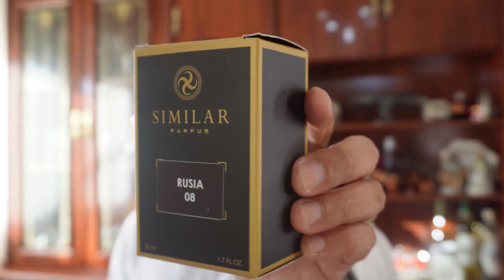O MELHOR CONTRATIPO DO MUNDO!